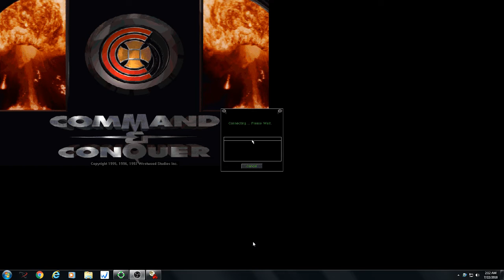SMT & NORTH KOREA VS RICKY 73 & REGENT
COMMAND AND CONQUER, CNC.NET, TIBERIAN DAWN, FORTNITE, RED ALERT